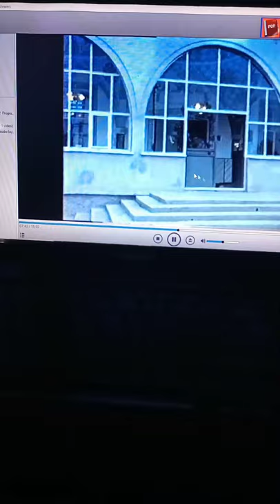1985 üçköprü köyü